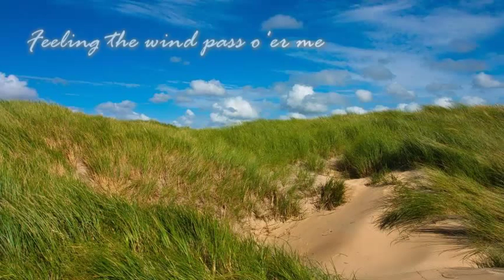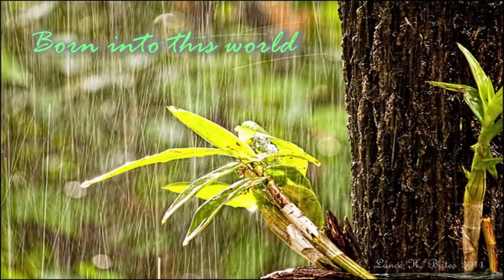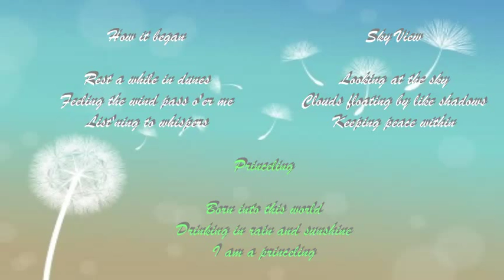Whispers 1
Whisper (1) is the first of illustrated Haiku on this channel. It's a set of three Haiku centering around the essence of the contemplative or meditative nature of this type of poetry.

Picture credits

Whispers - background picture - Photo by samarttiw

How it began uploaded by $$$The best$$$

Princeling by Lance 20111013 Rain and sunshine